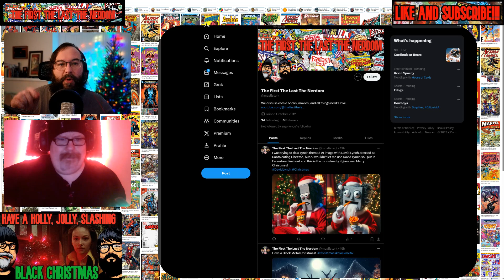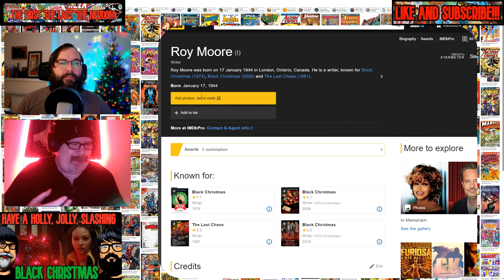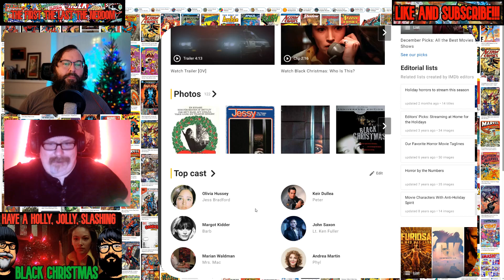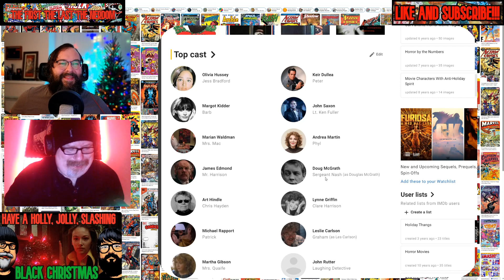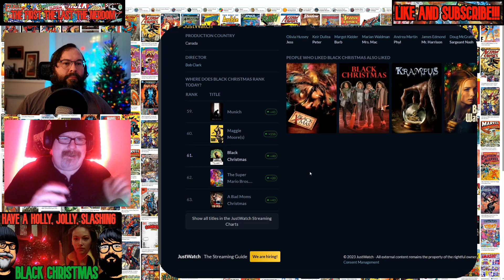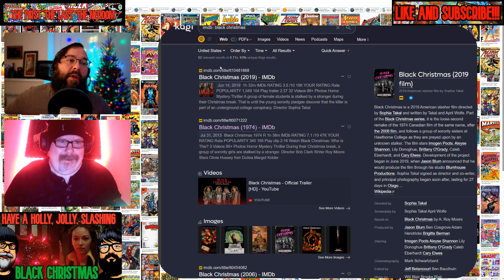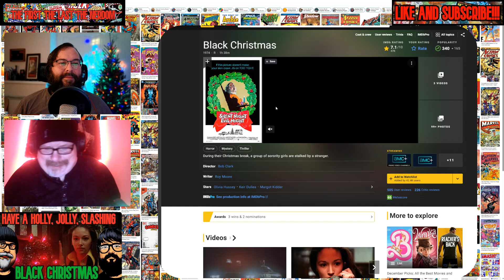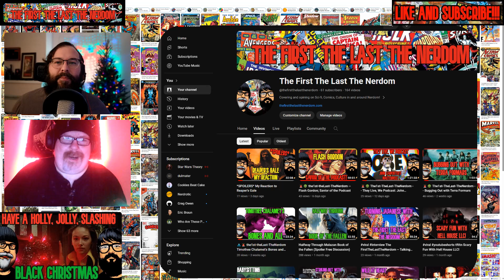🔪🚨 The1st-TheLast-TheNerdom -- Have a Holly, Jolly, Slashing BLACK CHRISTMAS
Black Christmas streaming: where to watch online?

Hat Tip
Chapters thanks to @-Evil-Genius and HARP.AI for the chapter breakdown!